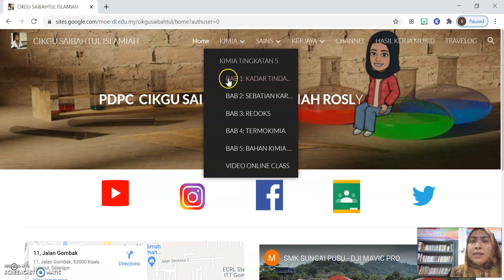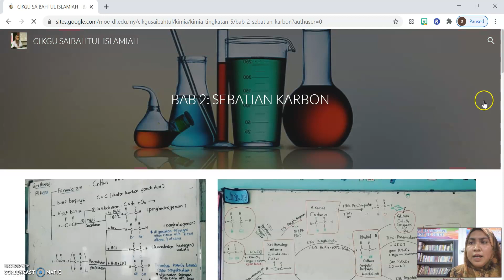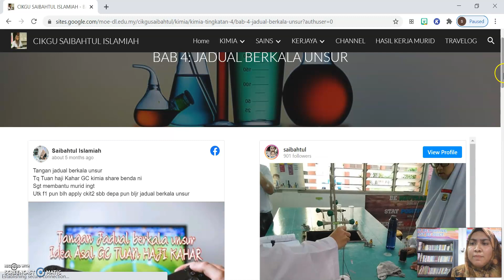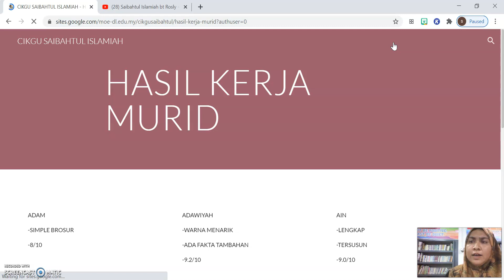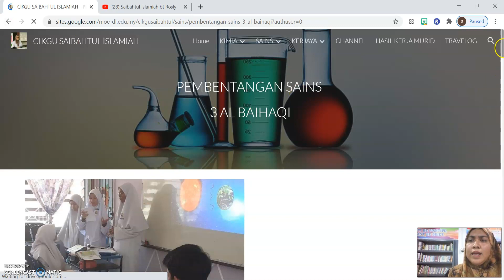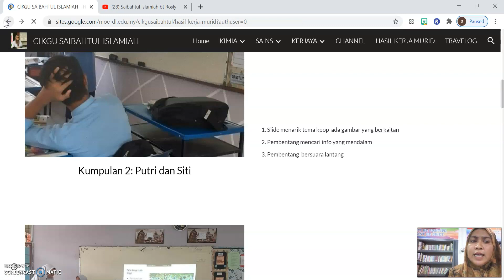GOOGLE SITES PDPC CIKGU SAIBAHTUL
video google sites pdpc cikgu Saibahtul
LRF20